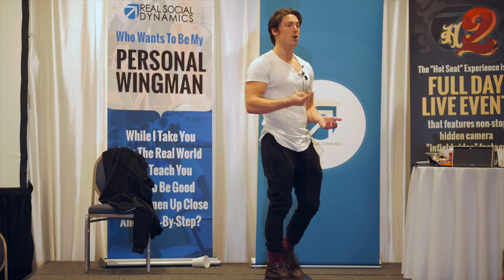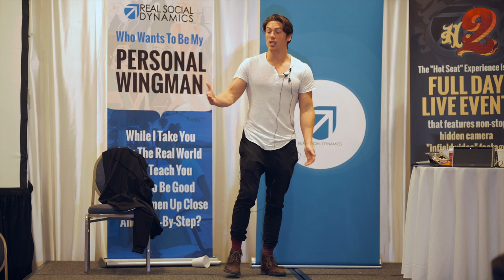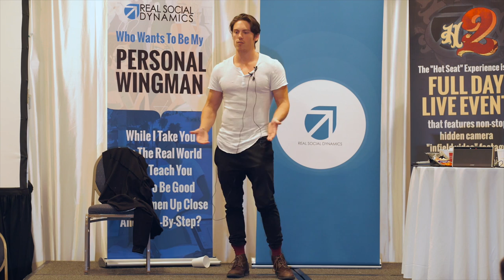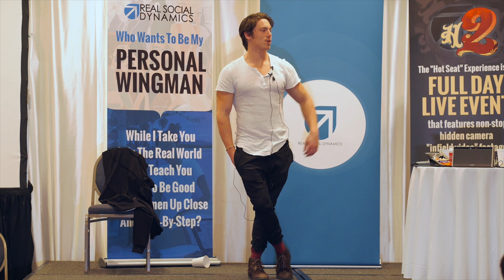How I Built Kinobody from Scratch to a Million Dollars Per Year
Greg O'Gallagher (Kinobody) in this video titled "How I Built Kinobody from Scratch to a Million Dollars Per Year"

In this video, I share some tips that helped me build Kinobody from scratch to doing well over a million dollars per year! It is my goal, that the information contained within this short video, helps you create your dream life...

If you want to join a kinobody program, and get access to private facebook groups, exclusive forums and program material, go